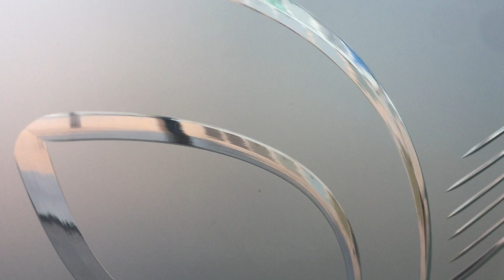Гравировка на зеркале и стекле. Фрезеровка зеркала. Художественная. Ромбы гравировка.